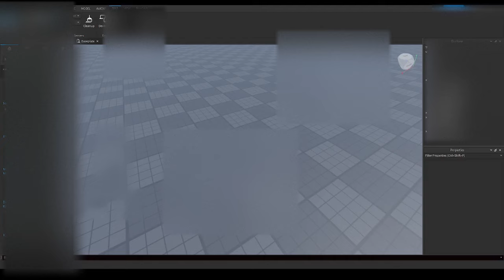"i Cant Believe I died At 3am"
Title is AI Generated, this video was uploaded at 5:06am